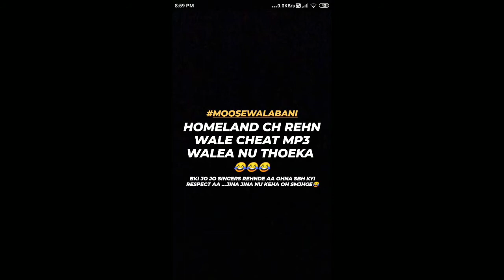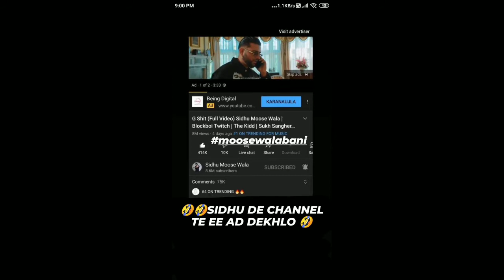Sidhu Moosewala Reply To Geet Mp3 | Karan Aujla Song New AD On New Song | Chu Gon Du